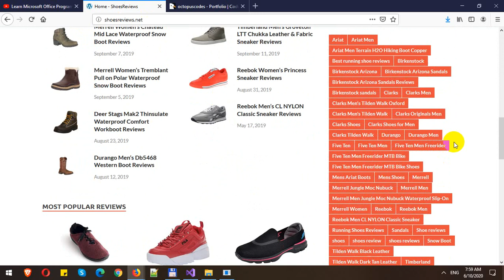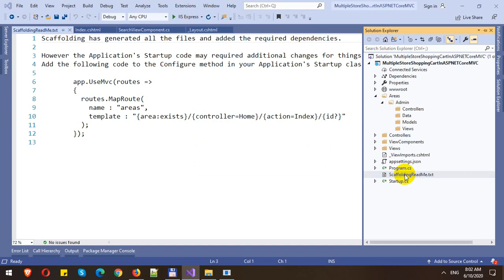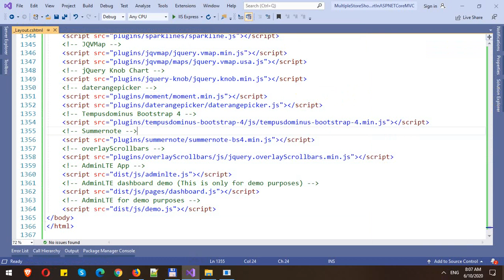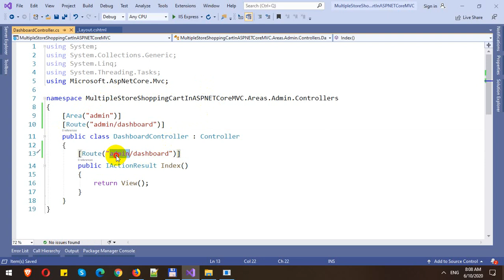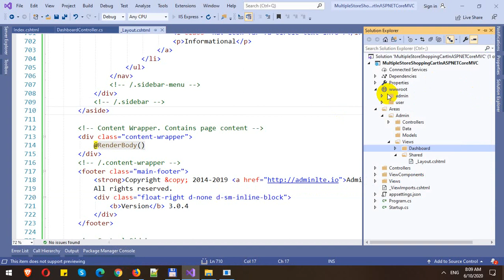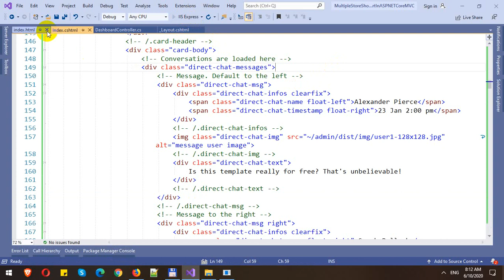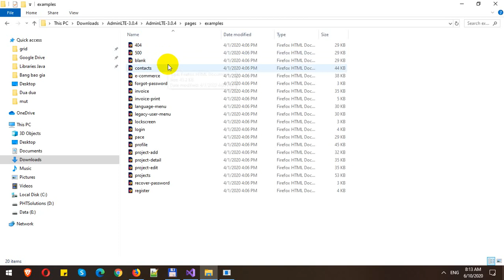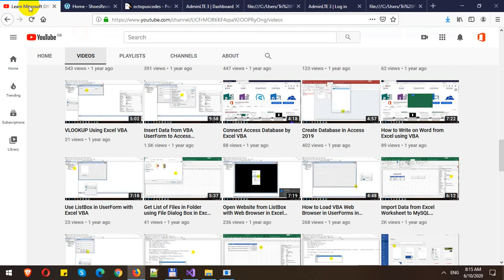ECommerce Multi-Store Shopping Cart in ASP.NET Core MVC - Part 2 - Build Admin Layout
In these videos, I will demo how to Build ECommerce Multi Store Shopping Cart in ASP.NET Core MVC. In this part, I will show how we create
Admin Layout